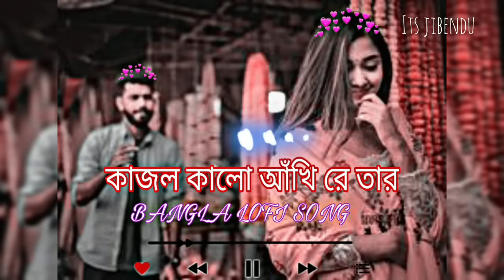kajol kalo akhi re tar ghono kalo chul (slowed & Reverd) Bengali song lofi